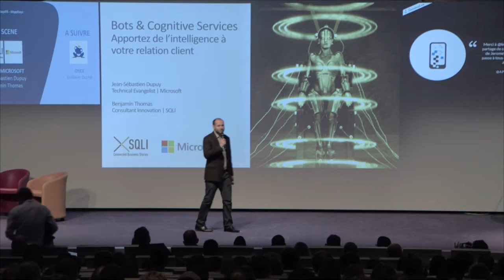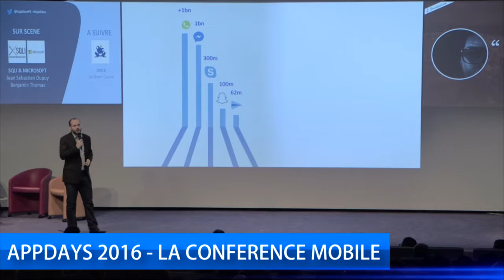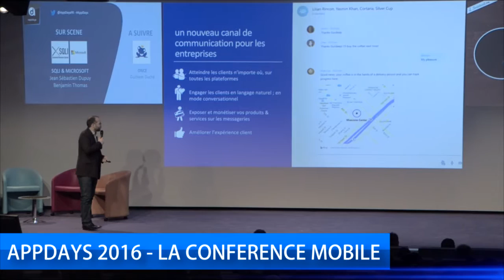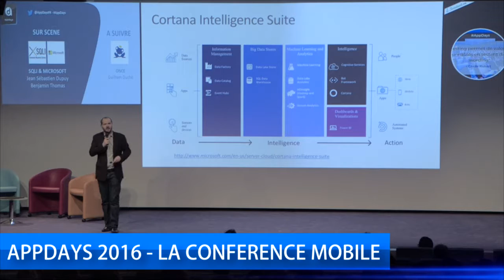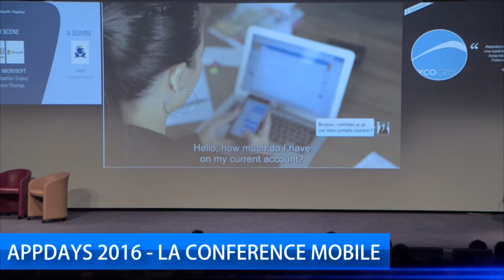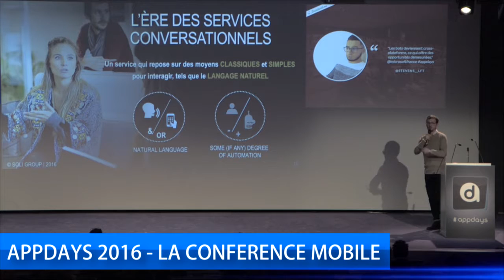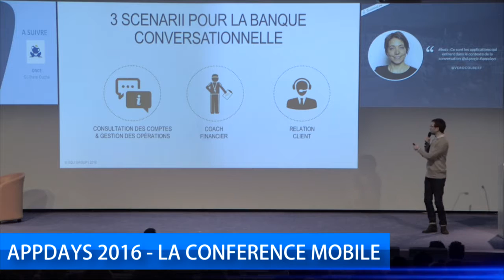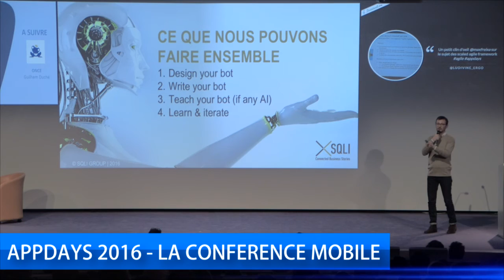[APPDAYS 2016] Bots & Cognitive Services : apportez de l’intelligence à votre relation client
AppDays 2016, la conférence mobile à Paris les 23 & 24 novembre 2016.
Bots & Cognitive Services : apportez de l’intelligence à votre relation client
Jean Sébastien Dupuy - Microsoft
Benjamin Thomas - SQLI